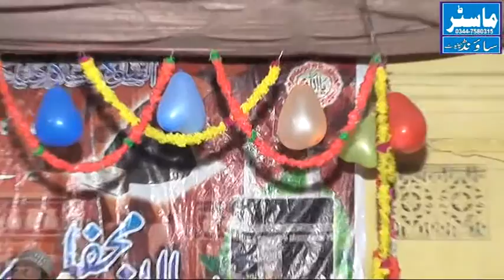Mafi Pak Ghforabad Chiniot